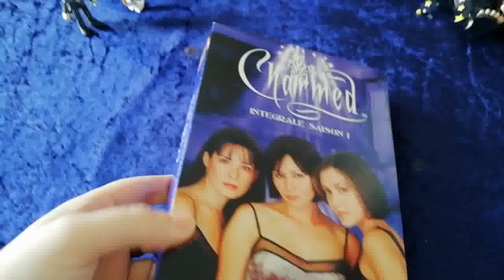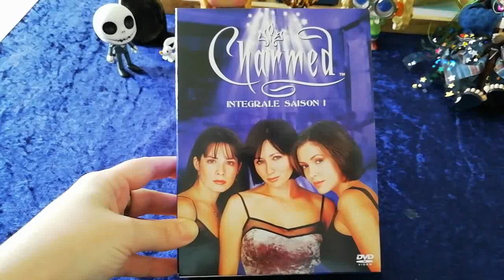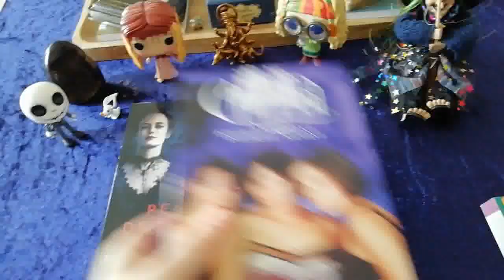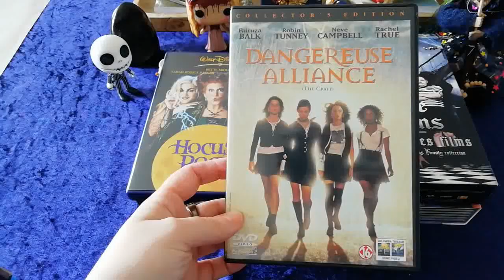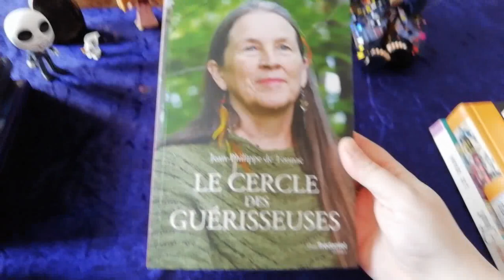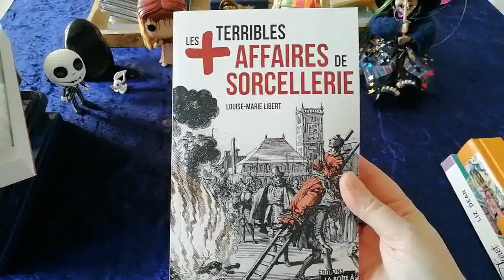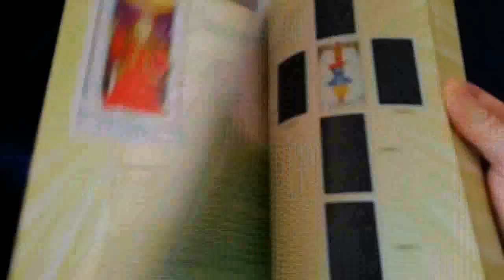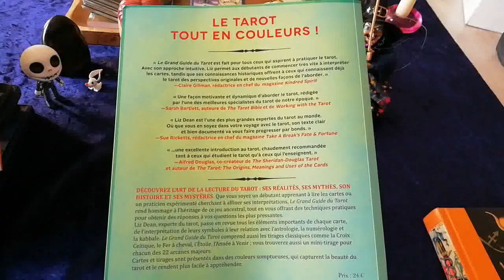MES SÉRIES, FILMS et LIVRES quelques peu magik !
Bienvenue à toi dans cette nouvelle vidéo un peu particulière.

J'ai décidé de partager avec toi mes ambiances pop culture en terme de filmographie ainsi que quelques livres intéressants, à mon goût.

N'hésite pas à me faire part en commentaires de tes préférences de films, série et même littéraire.

Séries mentionnées dans la vidéo:
*Charmed, les sœurs Halliwell avec le pouvoir des trois ou des deux,suivant la saison !
*Penny Dreadfull et son ambiance tout a fait appropriée à la noirceur et la magie.

Films mentionnés dans la vidéo:
*Les sorcières d'Eastwick, Jack Nicholson au plus haut de sa forme !
*Dangereuse Alliance (The Craft), qu'on ne présente plus,
*Jane Doe identity, mystique, envoûtant et prenant,
*Hocus Pocus, un moment divertissant, à l'ancienne,
*Le dernier chasseur de sorcières, moderne et tout aussi prenant,
*Cendrillon, pour la douce magie de l'amour,
*La famille Adams, glauque et drôle, comme j'aime,
*Miss Peregrine et les enfants particuliers.

Livres mentionnés dans la vidéo:
Le cercle des guérisseuses,
Le grand guide du tarot,
Le petit Larousse illustré des symboles et des signes.

Liste non exhaustive.

Rien n'est grave, tout est juste.